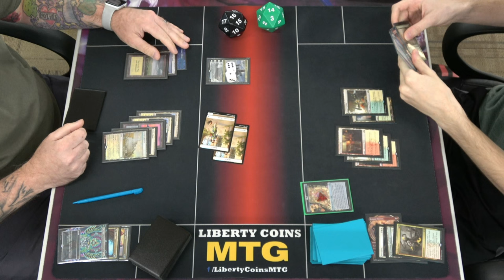Azorius Control 🔵⚪ vs Nine Lives 🔴🟢⚪ | Pioneer FNM 06-14-24 | Round 2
Open Discord.